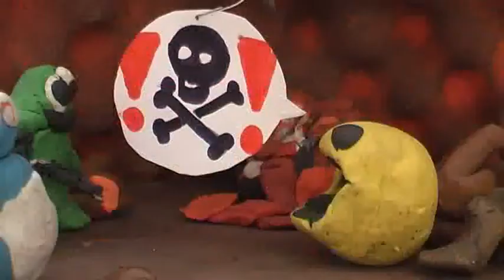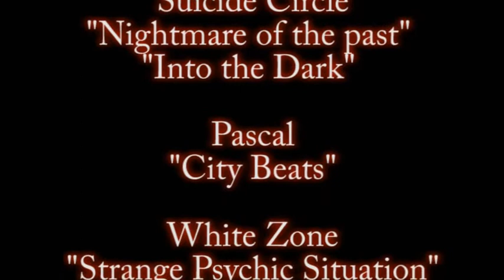Der galaktische Horrorhaufen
Ein Horror- Action- Trash- Animationsfilm entstanden während des Ferienkarrussels 2014. Relaxo und der Grüne stürzen auf ihrer intergalaktischen Reise auf einem braunen Planeten ab. Dort kämpfen sie sich durch, um ihren Antrieb zu reparieren.